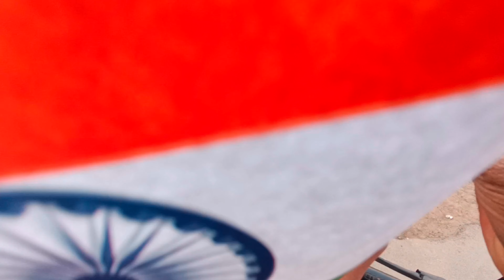Indian Flag 🇮🇳 Vs Money 💸 ?? | Republic Day Special | Social Experiment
26th January

My Gears :
Vlogging Tripod
Helmet Chin Strap
Helmet Mount Holder Pin

Vlog!!

Keep supporting.